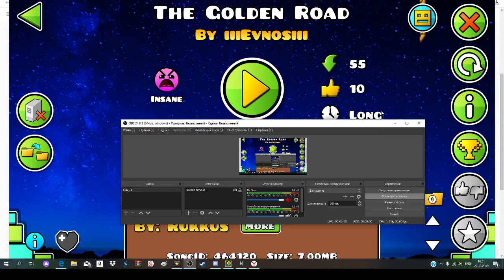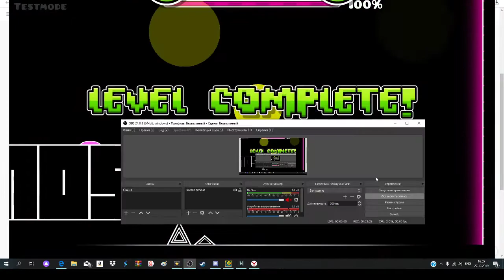The Golden Road (noclip showcase)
i really want this to be added to the impossible levels list